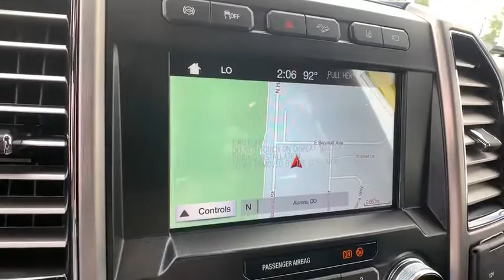2019 Ford Super Duty F-450 DRW Denver, Aurora, Parker, Highlands Ranch, Littleton, CO 190503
White Platinum Metallic Tri-Coat New 2019 Ford Super Duty F-450 DRW available in Denver, Colorado at Mike Naughton Ford. Servicing the Aurora, Parker, Highlands Ranch, Littleton, CO area.
2019 Ford Super Duty F-450 DRW Platinum 4WD Crew Cab 8' Box - Stock#: 190503 - VIN#: 1FT8W4DT4KEF88813

Heated Leather Seats, Navigation, Moonroof, BLACK, UNIQUE PLATINUM LEATHER 40/CONSOLE/40 SEATS, WHITE PLATINUM METALLIC TRI-COAT, 4x4, Turbo Charged. Platinum trim, White Platinum Metallic Tri-Coat exterior and Black interior. AND MORE! KEY FEATURES INCLUDE: 4x4 OPTION PACKAGES: PLATINUM ULTIMATE PACKAGE Adaptive Cruise Control & Collision Warning, brake support, Ultimate Trailer Tow Camera System, 360 degree camera system and trailer reverse guidance, Display appears in center-stack screen, NOTE: Does not include customer placed trailer camera, Rear CHMSL Camera Display in center stack screen, LED Center High-Mounted Stop Lamp (CHMSL) w/cargo light and rear video camera, Lane-Keeping Alert, Twin Panel Power Moonroof, map lights and moonroof switches, TWIN PANEL POWER MOONROOF map lights and moonroof switches, ADAPTIVE CRUISE CONTROL & COLLISION WARNING brake support, WHITE PLATINUM METALLIC TRI-COAT, 5TH WHEEL/GOOSENECK HITCH PREP PACKAGE 5 pickup bed attachment points w/plugs, 1 frame under-bed cross member and 1 integrated 7-pin connector on driver's side pickup bed wall, 5th wheel hitch compatibility: the 5th Wheel/Gooseneck Prep Package (53W) is compatible w/the factory orderable 5th Wheel Hitch Kits (15K and 15L) and dealer-installed Ford accessories 5th Wheel Hitch Kit by Reese - part BC3Z-19D520-A (8ft box only), The prep package is also compatible w/Reese Signature Series 5th wheel hitch kits updated w/a new Leg Service Kit - part BC3Z-A00A25-A (8ft box only), The 5th Wheel Hitch Kit (15K) Our large inventory and wide selection of models, along with competitive pricing, allow us to make you a great deal on the Ford of your choice. At Mike Naughton Ford, our goal is to assist you in making a confident decision. Our friendly, professional staff members are here to answer your questions and listen to your needs. Wherever you live in the Denver area, or if you're driving from Lakewood, Highlands Ranch, Centennial or Englewood, we're ready to serve you! Horsepower calculations based on trim engine configuration. Please confirm the accuracy of the included equipment by calling us prior to purchase.